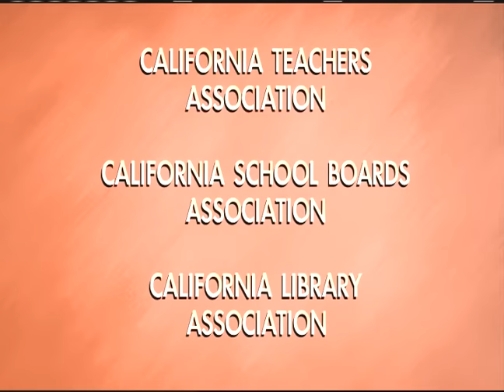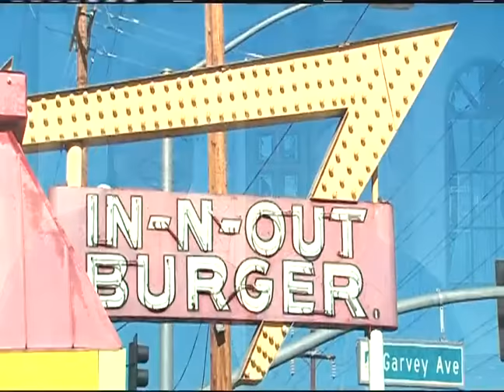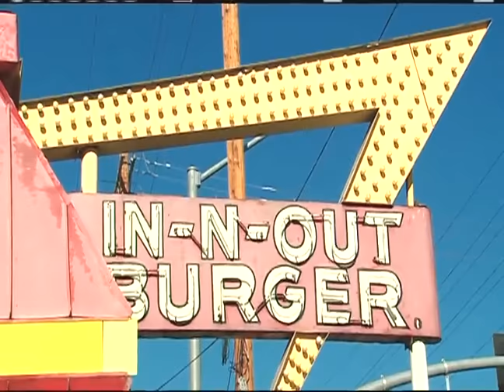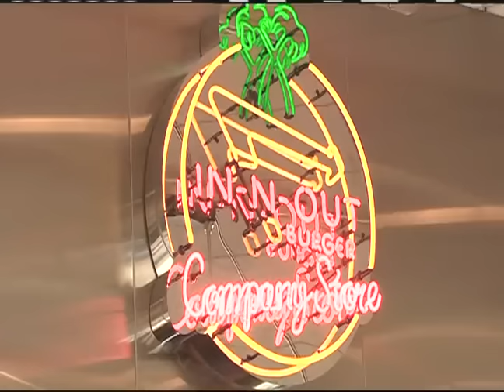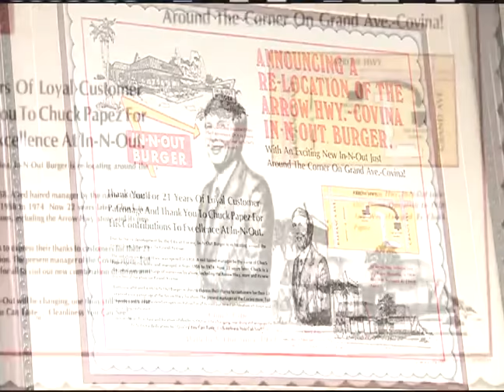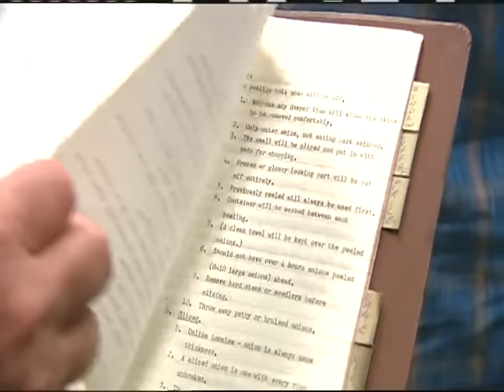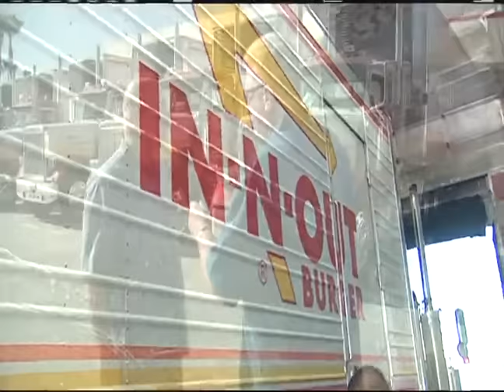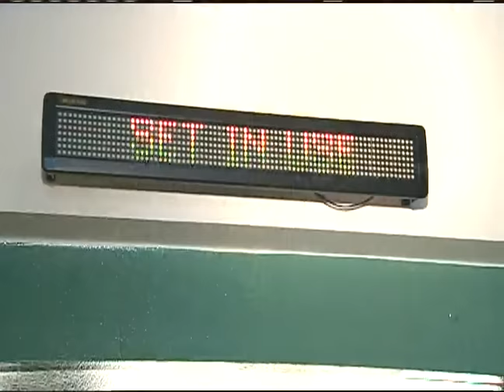IN-N-OUT BURGER – CALIFORNIA’S GOLD (146)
Huell takes us on an hour-long California’s Gold special which looks at the history of In-N-Out Burger. This is the first time television cameras have ever been allowed to shoot inside a store. And this special also includes an exclusive behind-the-scenes tour of the In-N-Out Headquarters in Baldwin Park where it all started back in 1948.